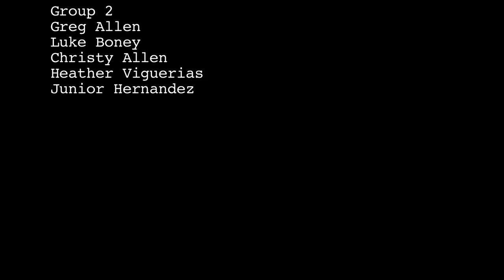The Price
This is my Chase scene project for Digital Cinematography that won!

Written, Edited, Sound Design and DP by Junior Hernandez.

 a J. Rucker Production

Group 3
Greg Allen
Christy Holy
Luke Boney
Heather V
Junior Hernandez